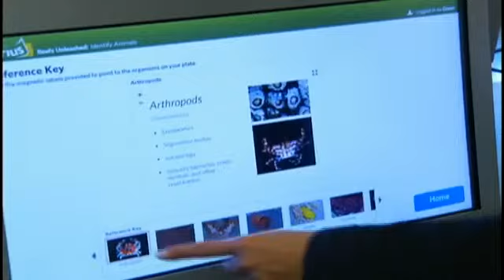Nuevo espacio educativo en el Museo Nacional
(Entravision) Washington D.C. -- El museo puede ser educativo y divertido al mismo tiempo, ese es el objetivo de Curious, un nuevo espacio del Museo Nacional de Historia Natual. El mismo fue diseñado especialmente para la jóvenes. Fanny Gutierrez nos trae los detalles.